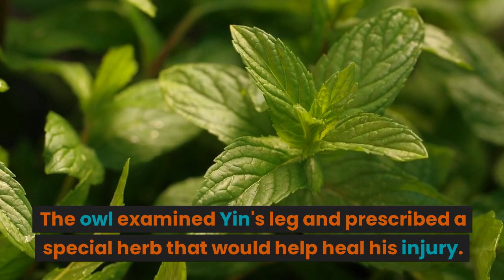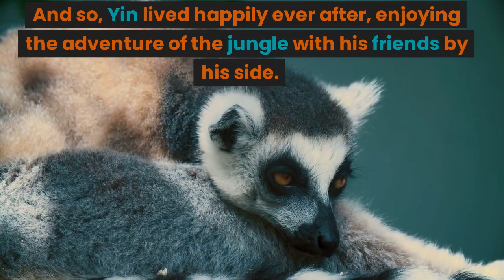Children's story time- Yin the Lemur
The story is about a lemur named Yin who loves to explore the jungle with his friends. One day, while trying to grab a fruit, Yin falls and hurts his leg. His friends take him to the wise old owl who prescribes a herb to heal his injury. Yin learns to be more cautious and appreciative of his friends' care, and he continues to enjoy his jungle adventures with his newfound wisdom.